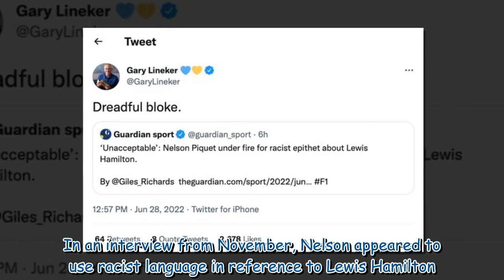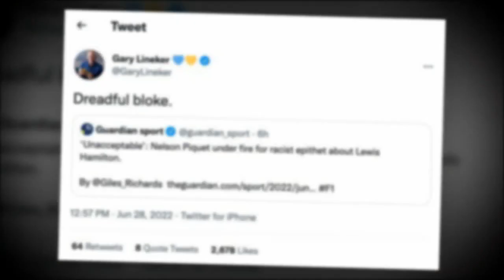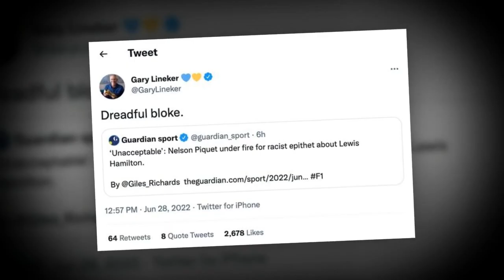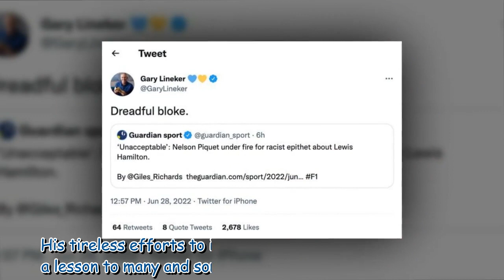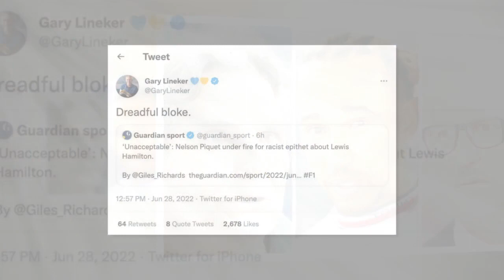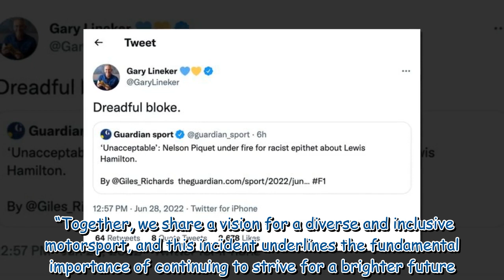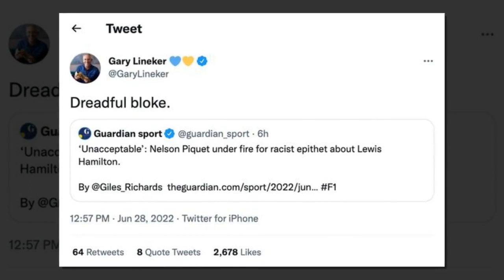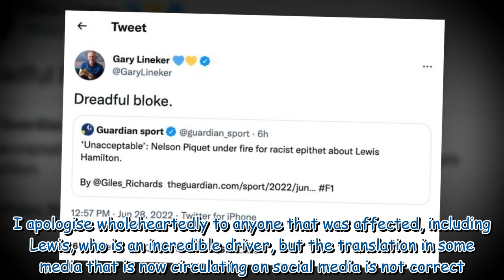Gary Lineker brands Nelson Piquet 'dreadful bloke' over Lewis Hamilton racism row